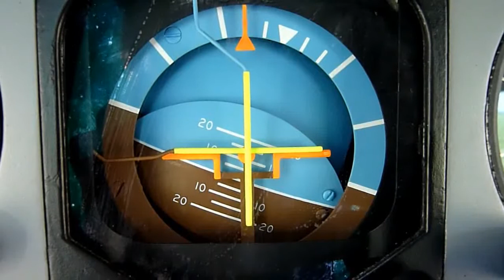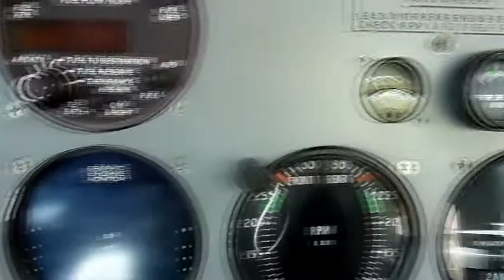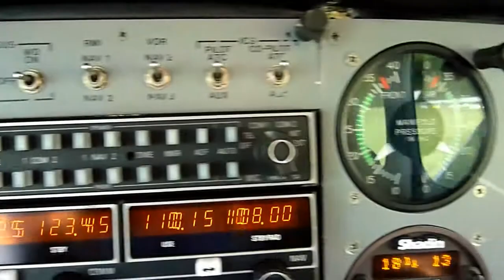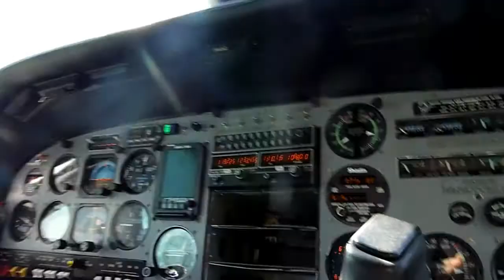Cessna P337H Pressurized SKYMASTER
Engine test of cessna P337H Pressurized

At Midden Zeeland.